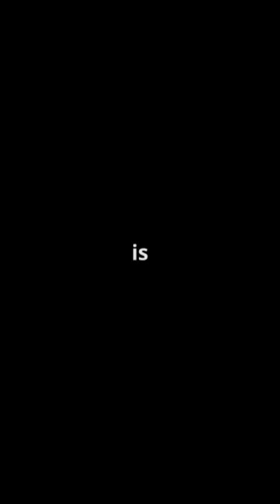Inside the Body: Coronavirus Attack! in 3D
What happens when the Coronavirus infects your body? 🤔 Dive into this fast-paced YouTube Shorts that reveals the shocking journey of this microscopic invader. Watch as the virus hijacks your cells, turning them into factories that churn out new virus particles at lightning speed. 💥

Experience the intense battle between the virus and your immune system, as inflammation and symptoms arise in a fight for survival. This stunning 3D close-up will leave you stunned and informed about the chaos unfolding within your body.

OUTLINE:

00:00:00 Inside the Body: Coronavirus Attack!